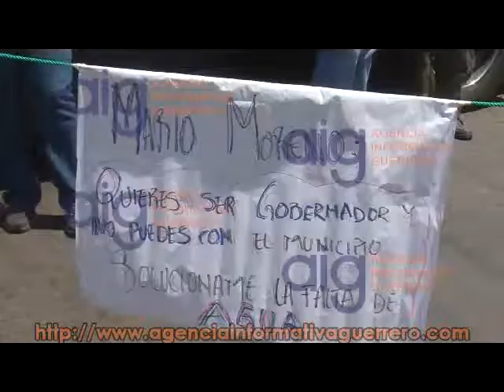Siguen las protestas de habitantes de Chilpancingo por el agua potable